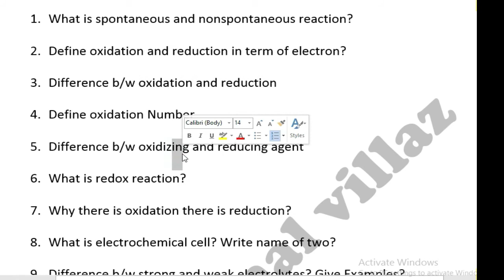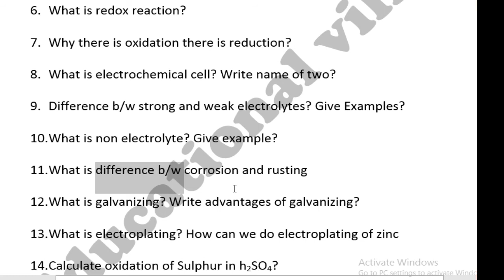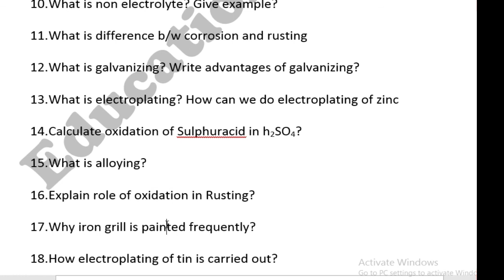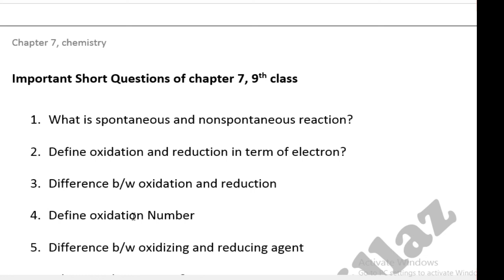guess paper chemistry class 9 2021 |9 class chemistry guess paper smart syllabus 2021